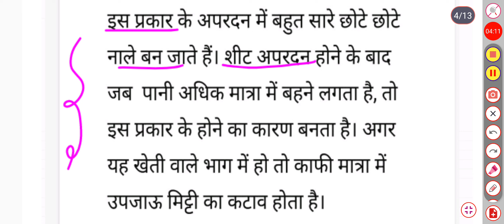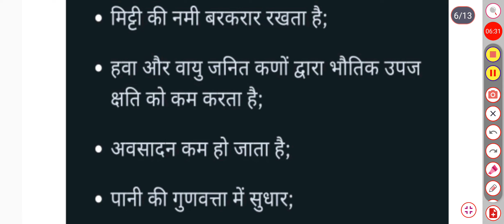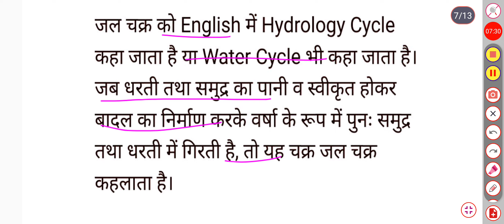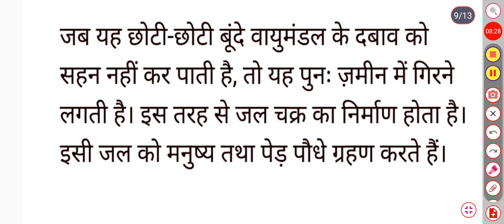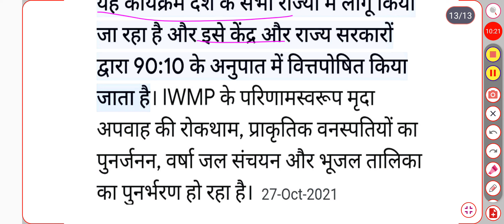Soil And Water Conservation Most Important Questions Bsc Agriculture 3rd Semester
Group join करिये।

soil and water conservation engineering in
samratanshmaurya
hindi
soil and water conservation engineering bsc agriculture
Soil and water conservation engineering
Samrat education
Previous years paper soil and water conservation
Soil and water conservation engineering important questions
soil conservation objective question
bsc agriculture 3rd semester
contour bunds
Contour bunding for soil conservation
Contour bunding in hindi
rainwater harvesting
rain water harvesting
rainwater harvesting system
Water harvesting
Water harvesting and soil conservation structures
rainwater harvesting for garden
rainwater harvesting diy
rainwater harvesting tank
rainwater harvesting system animation
soil and water conservation engineering bsc agriculture mcq
soil and water conservation engineering objective questions
soil and water conservation engineering in hindi
soil erosion
Soil And Water conservation top 10 most important
contour farming
contour ploughing
Contour farming in hindi
terrace and contour farming
terrace farming
difference between terrace and contour farming
techniques to avoid soil erosion
wind erosion
Wind erosion in hindi
Soil and water conservation by ansh sir
statistics
soil and water conservation engineering bsc ag 2nd semester
soil and water conservation engineering mcq